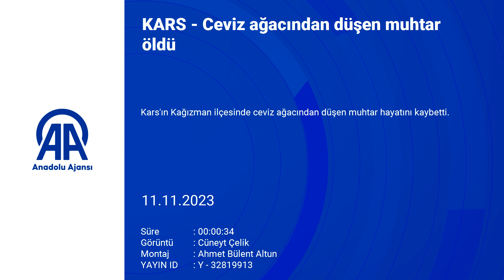Ceviz Ağacından Düşen Muhtar Öldü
Bahçesinde ceviz ağacında hasat yaparken dengesi kaybedip düşen muhtar hayatını kaybetti.

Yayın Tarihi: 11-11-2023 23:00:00